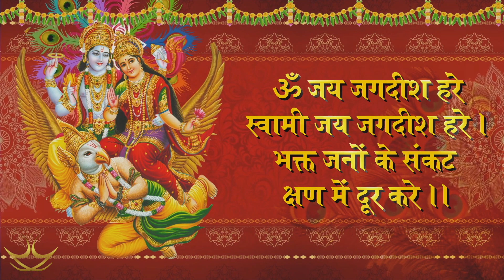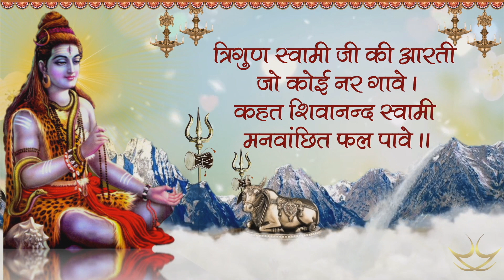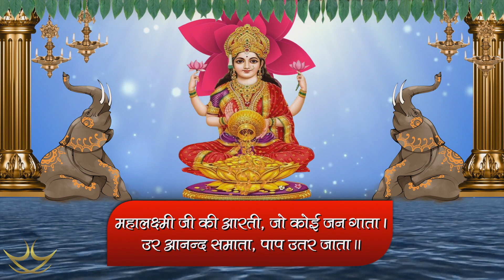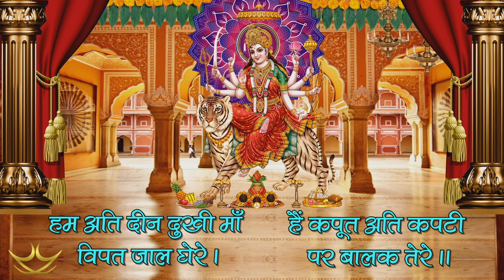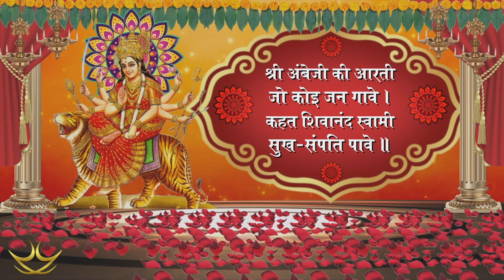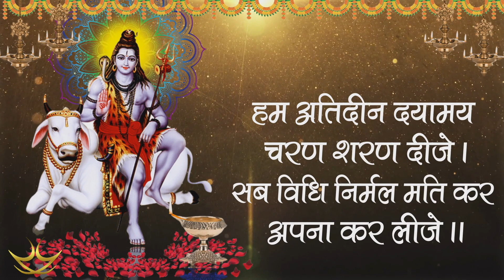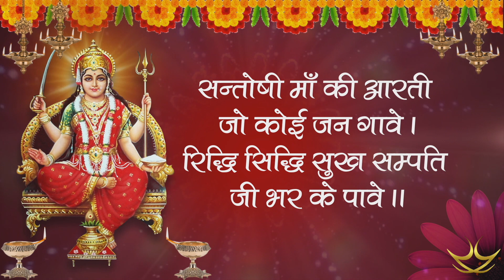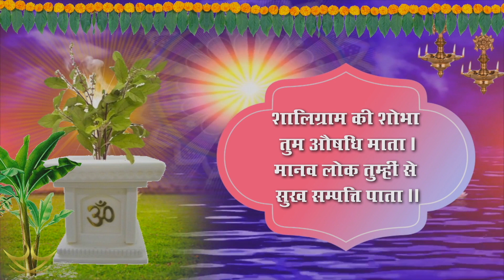Audio Jukebox || आरती संग्रह || Aarti Sangrah || With Lyrics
Chapters:
0:00 ॐ जय जगदीश हरे
5:15 ॐ जय शिव ओंकारा
9:57 जय गणेश देवा
12:28 आरती कीजै हनुमान लला की
16:16 जय लक्ष्मी माता
20:57 जगजननी जय जय
28:55 जय अम्बे गौरी
36:18 ॐ जय लक्ष्मी रमणा
41:33 ॐ हर हर हर महादेव
48:13 जय सरस्वती माता
52:20 जय सन्तोषी माता
59:12 जय गंगे माता
01:2:12 जय तुलसी माता
01:6:20 ॐ जय शनि देव हरे

🎵 Caller Tune - Airtel, VI, Jio & BSNL